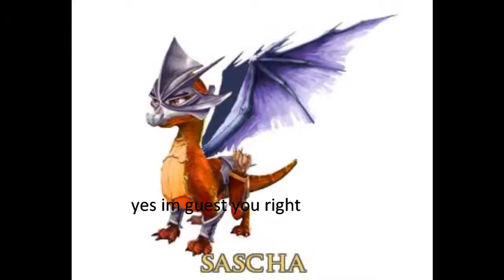Sbox 460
Let see what happin when sascha plus sbox 460